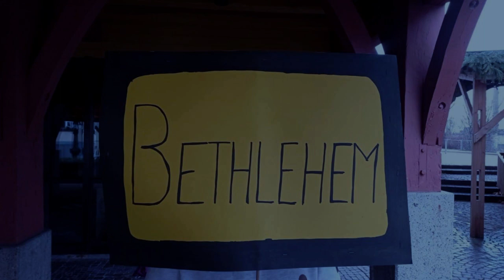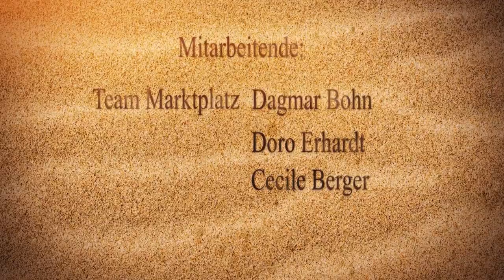Krippenspiel 2021 - Ein Jahr verändert die Welt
Kinder von heute
Marie    1. Elisabeth Jagemann
Kathi     2. Destiny Kivuwa
Jonny     3. Nils Gromoll

Krippenspiel
Josef    4. Nils Gromoll
Maria    5. Jana Handte
Engel Gabriel  6. Emma Rätscher
Soldat 1    7. Sebastian Bohn
Soldat 2    8. Nico Jung
Begleitender Soldat 9. Philip Jung
Bote vom Kaiser  10. Julius Könekamp
Wirt 1     11. Janosch Ehret
Wirt 2    12. Emma Rätscher
Kind vom Wirt  13. Paula Fronk
Verkündigungsengel 14. Lilly Ulmer
Engel 1    15. Lotta Fronk
Engel 2    16. Lucia Bühler
Engelchor   17. Amelie Kowald
     18. Laila Bühler
     19. Luana Ehret
     20. Amelie Falk
     21. Carolin Falk
     22. Belmira Kivuwa
     23. Credence Kivuwa
Hirten:    24. Ann Katrin Falk
     25. Jonathan Jagemann
     26. Lukas Falk
     27. Lino Bühler

Mitarbeitende:
Erzählerin:   28. Ute Thiele
Team Engel:   29. Steffi Kowald
     30. Eliana Rapp
(und Planung)  31. Karin Keck
Team Hirten:  32. Judith Briem
     33. David Briem
     34. Simon Briem
     35. Lucas Thiele
Team Marktplatz: 36. Dagmar Bohn
     37. Doro Erhardt
     38. Cecile Berger
Filmaufnahmen:  39. Yashar Seraj
Schnitt:    40. Sharhrzad Ghazanfari